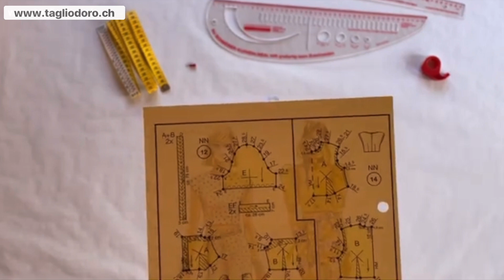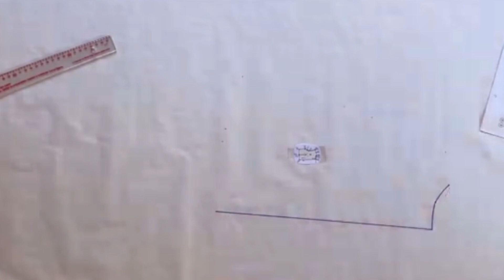Come cucire top in lino double-face / Taglio D’oro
In questo video vi mostro come cucire un top in lino double-face. Per altri modelli visita il sito Buona visione.